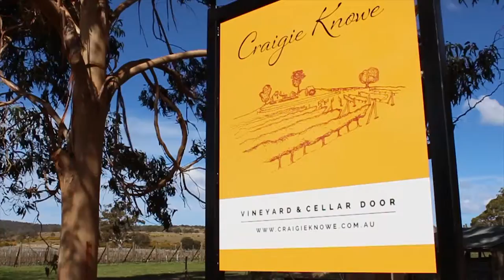Craigie Knowe Vineyard Cellar Door short